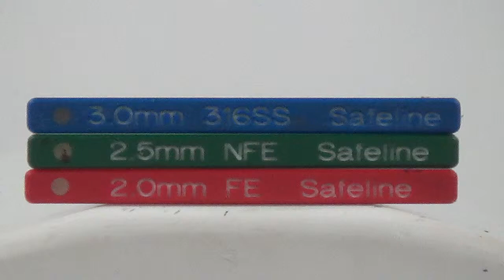E4220 safeline Metal Detector With Reject Conveyor Sigma Packaging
This is a functional video of E4220 safeline Metal Detector With Reject Conveyor. for more available equipment.